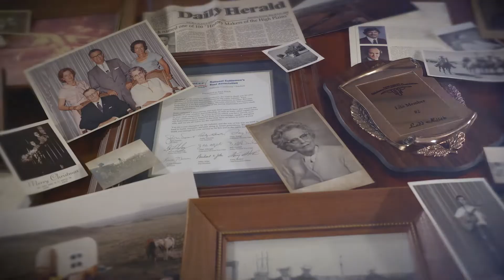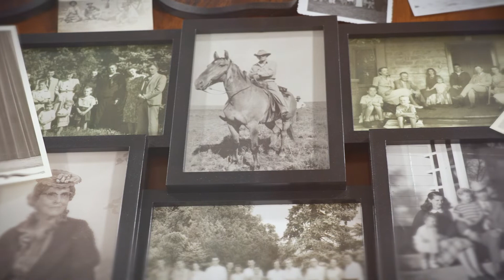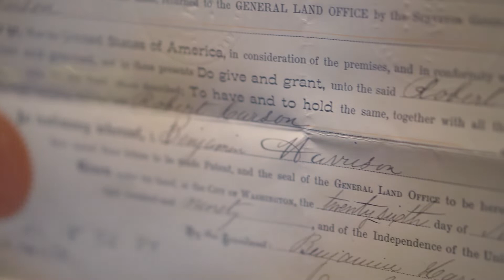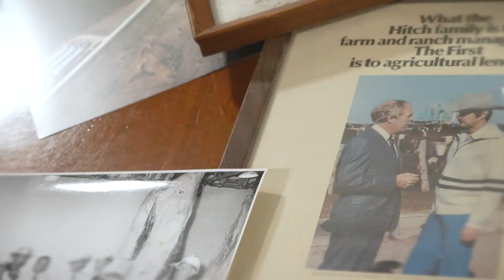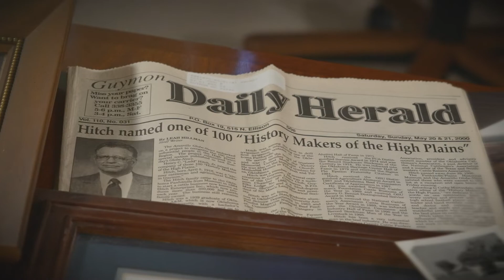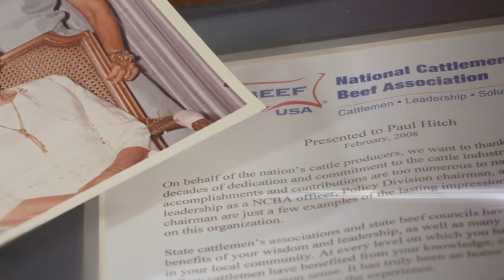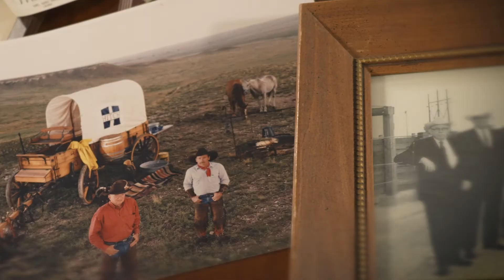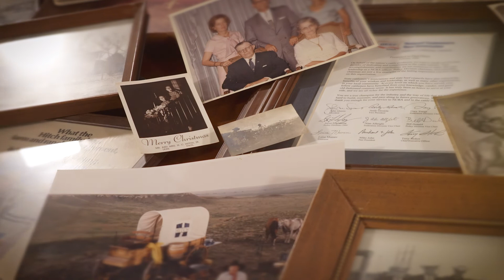Clark Willingham & Hitch Ranch || 2022 National Golden Spur Award Honoree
Clark S. Willingham & Hitch Ranch
Dallas, Texas | Guymon, Oklahoma

Clark Willingham is a native Texan whose ranching heritage stretches into Oklahoma and the historic Hitch Ranch through his wife, Jane (Hitch). Willingham’s drive, fortitude and commitment to family propelled him into leadership roles within industry organizations where he guided discussions to create a bright future for cattle producers across the country. He has served at the highest levels for the Cattlemen's Beef Board, United States Meat Export Federation, National Livestock and Meat Board, National Cattlemen's Beef Association, Texas Cattle Feeders Association, Texas Beef Council, Texas Agricultural Land Trust, Texas State Board of Veterinary Medical Examiners, Texas Rangers Law Enforcement Association, and American Law Institute.

Hitch Ranch was established in 1884 when James K. Hitch drove a herd of longhorns through the desolate Oklahoma Panhandle. Five generations later, the Hitch Ranch continues to fulfill its mission of producing the highest quality meat through teamwork and innovation while being conscientious stewards of people, livestock and the environment. Hitch Ranch is still in operation today by Jason and Christopher Hitch.

For more about the National Golden Spur Award and past recipients, visit ranchingheritage.org.